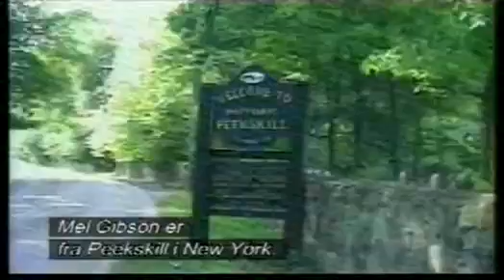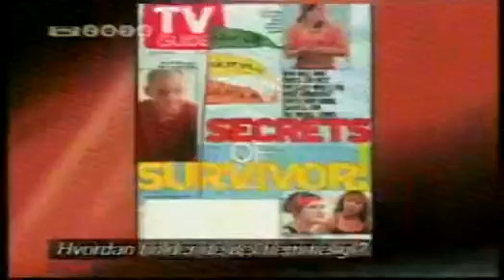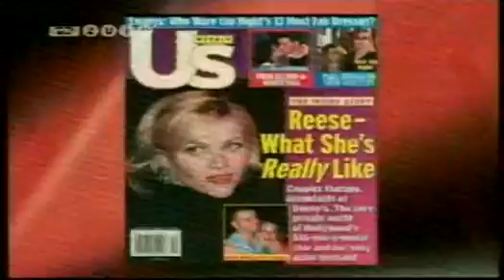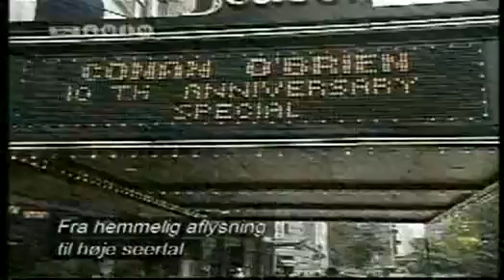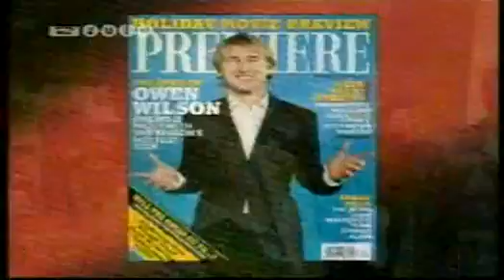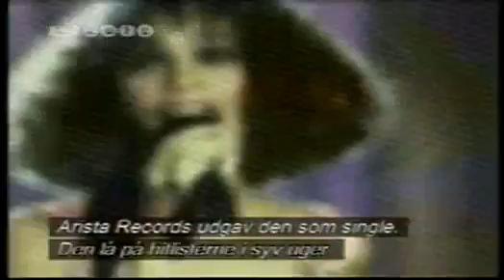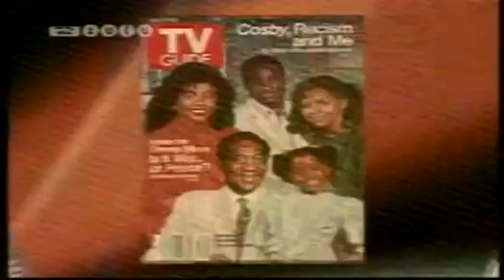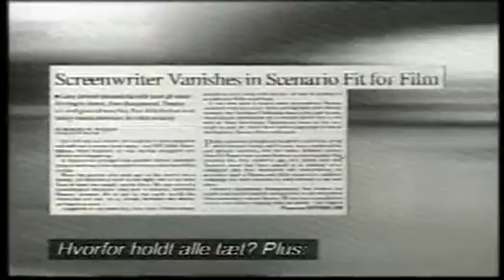The Craziest Secrets of Hollywood - part 1